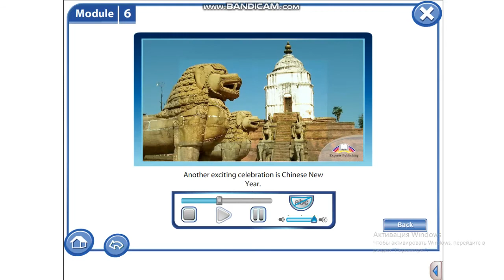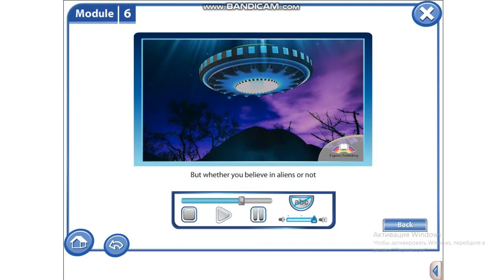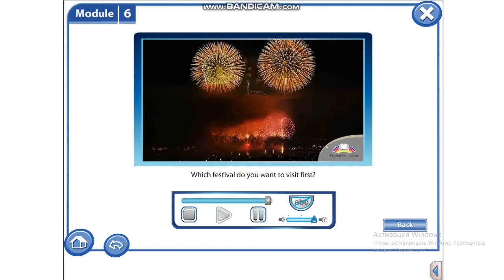Excel 9 Module 6 video "Traditions" p 63